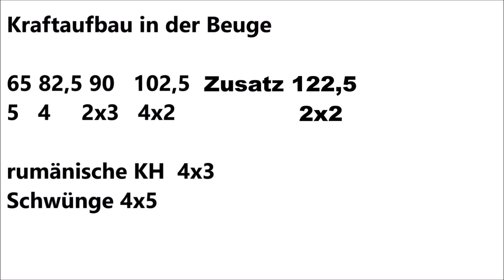Uwe Billig My Lifting -Kraftaufbau mit Spitze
Gruß Uwe

Jingle:
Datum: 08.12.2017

Music GEMA frei:
Introsong:
🎵Track Info ▼ Title:

Musiktitel: